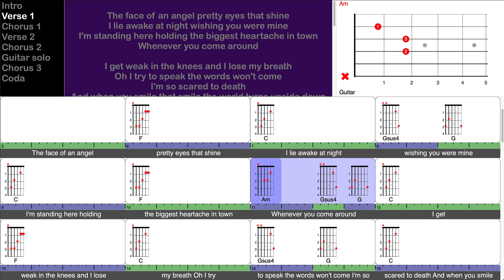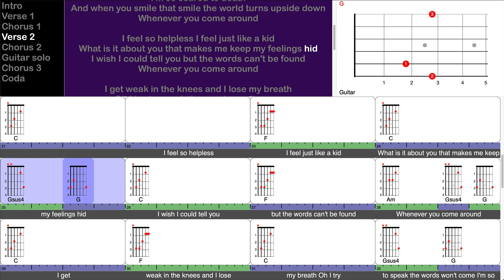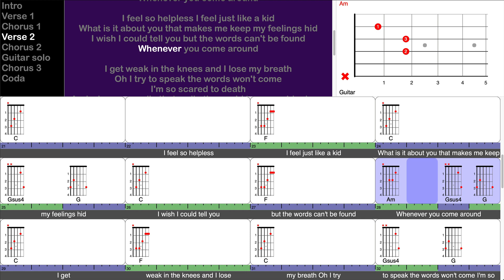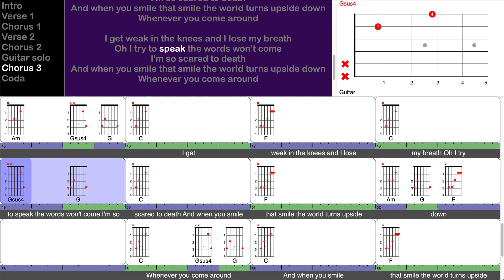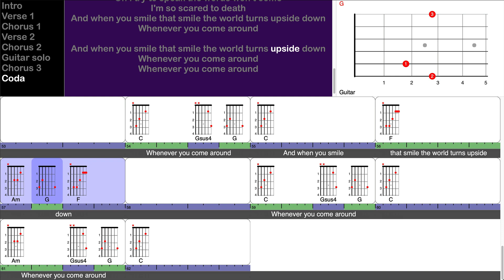Whenever You Come Around - Chris Stapleton (play-along for guitar)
This is a screen-capture video from a TuneLing for "Whenever You Come Around" from the "CMT Giants: Vince Gill" tribute show, broadcast on CMT in September 2022.

Big thanks to TuneLings user @josesyoutube9283 for requesting this gorgeous song!

Notes:

If you're looking for a version of this song that is arguably even better than Vince Gill's original from 1994 (which he co-wrote with Pete Wasner), you've found it.

Guitar players, this one is pretty straightforward, but you can vary your approach to the chords if you like. Chris plays it in the broadcast video using a capo at the third fret, but we found that it worked just as well with no capo, and chose to show it that way to keep it as simple as possible for the newer players. That said, you could certainly play the F chord with a full barre, and where the Gsus4 chord goes to a plain G, your could simply lift the first finger off of the second string, and keep the 5th and 6th strings muted (with your thumb), instead of returning to a full six-string G chord from the Gsus4. Play whatever you like best!

The chorus has a single two-beat bar in it each time it's played (bars 19, 36, 53 and 58), but it'll feel totally natural, so there's no need to worry about it.

Outside all that, all you need to to know is that you might not sing like Chris Stapleton - but there's no reason not to try!

Enjoy this one - it's really a standout!